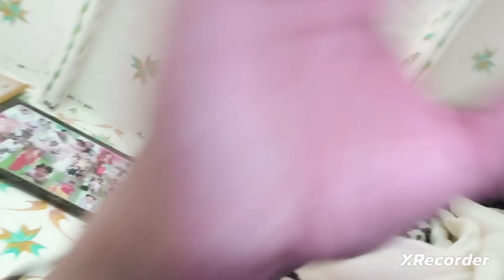आज तो खूब Enjoy 😎😎 करा #@मां बेटा Vlog 🌹 like share subscribe please spot me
Maa beta vlog YouTube video maa beta vlog Guddi lochab YouTube video maa beta blog Haryanvi YouTube videos Guddi lochab